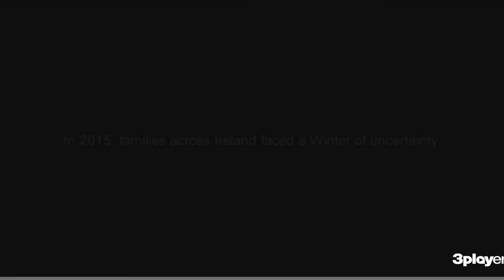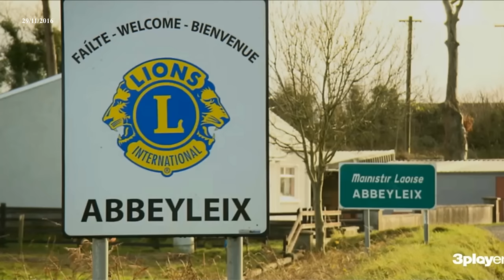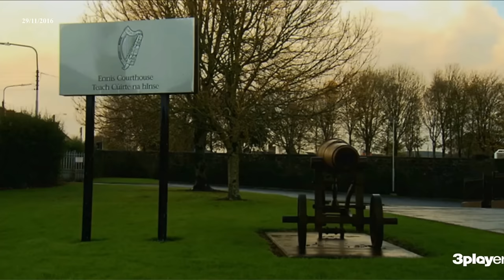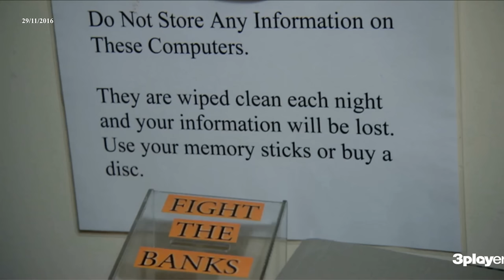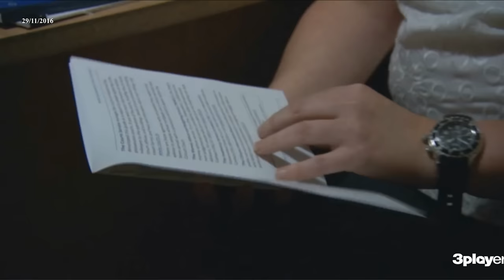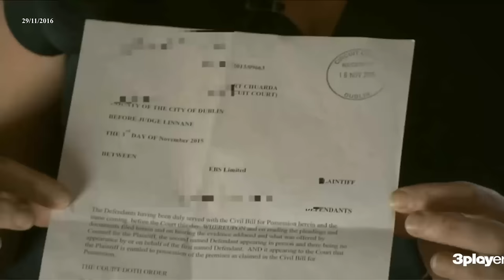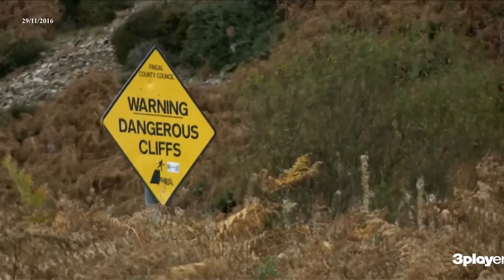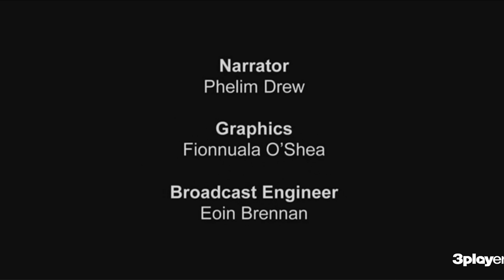Evicted At Christmas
THE HUB IRELAND